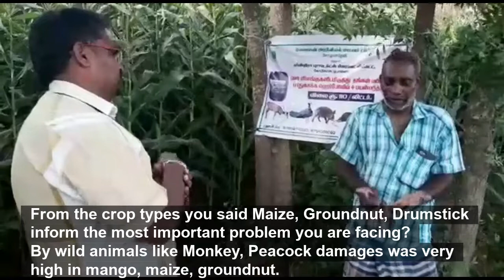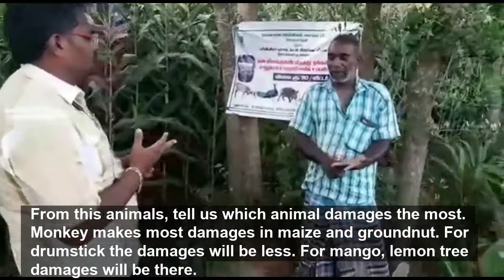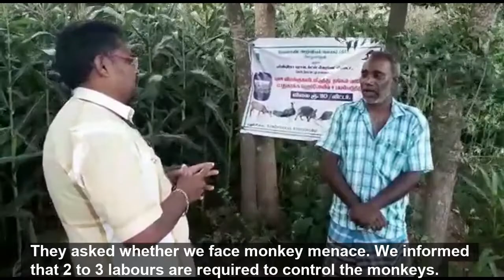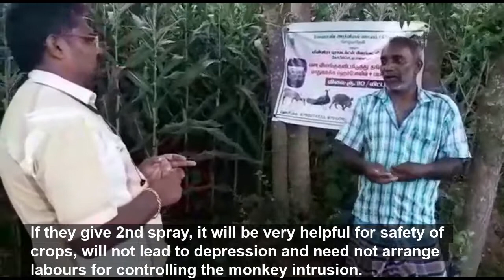Farmer's Astonishing Reaction to Monkeys and Peacocks in Ariyalur for the Best Animal Repellent!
In this video, we capture an amazing moment when a farmer in Ariyalur, Tamil Nadu, India, reacts to monkeys and peacocks on his property for the best animal repellent.

This farmer has had great success using herboliv+ to repel animals. Watch this video to see his amazing technique in action!

Our INNOVATIVE product HERBOLIV+ is an innovative bio liquid,acts as animal repellent for agriculture + Crop growth promoter.

BENEFITS:
A good pest control for plants.
Improves microbial growth.
A good nutrient absorption.
Helps to increase your soil's water retention by acting as bio fertilizer.
Being bio, Protects crops from wild animals.
Acts as animal repellent for agriculture + Crop growth promoter.
Improves crop yield.
Improves plant nutrients.
Improves shelf-life of end produce.

TNAU CERTIFIED PRODUCT.

Customer Care & Whatsapp Bot:  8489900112